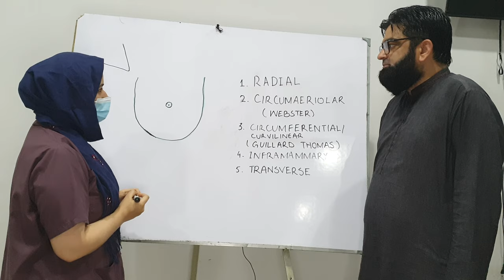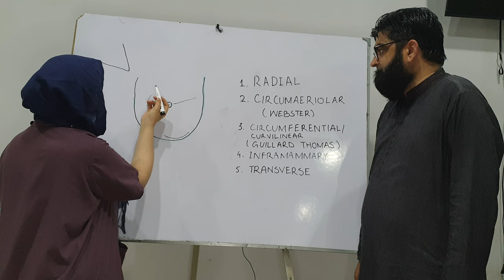Skill Station: Breast Abscess Incisions